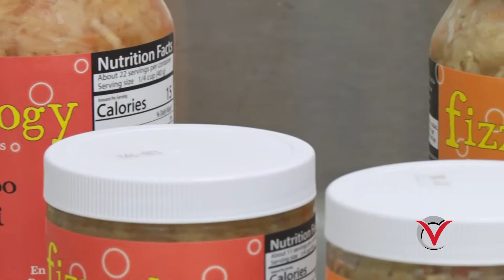LS FizzeologyFootage PSA